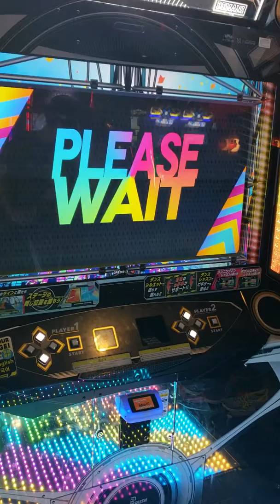[Air] DRS: Kill the Beat practice 1